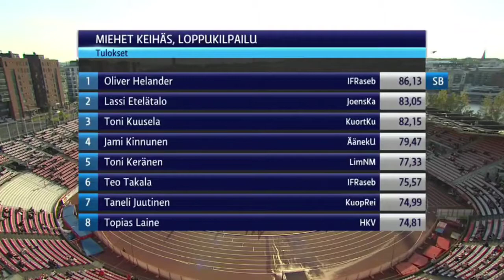Miesten keihäänheitto | Kalevan Kisat 2021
Tulokset:

Oliver Helander 86,13 SB
Lassi Etelätalo 83,05
Toni Kuusela 82,15
Jami Kinnunen 79,47
Toni Keränen 77,33
Teo Takala 75,57
Taneli Juutinen 74,99
Topias Laine 74,81
Teemu Wirkkala 72,06
Jaakko Hauta-Aho 70,88